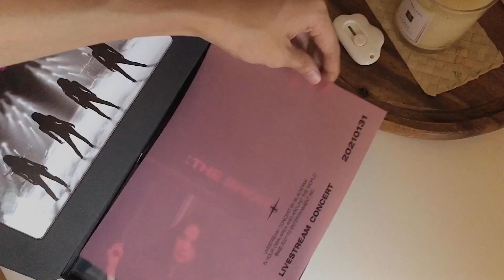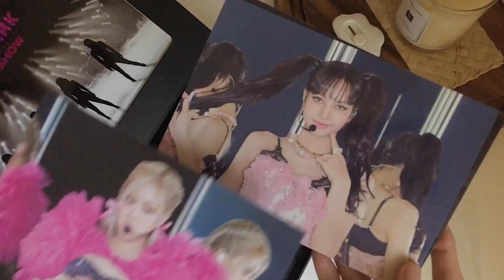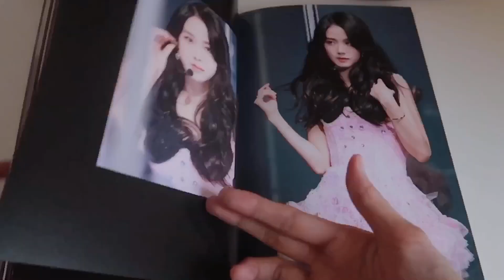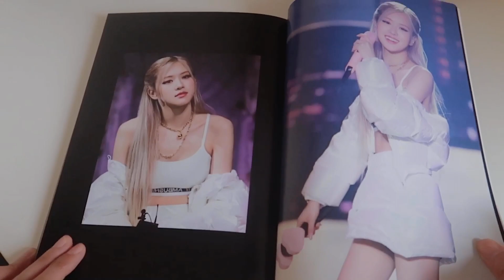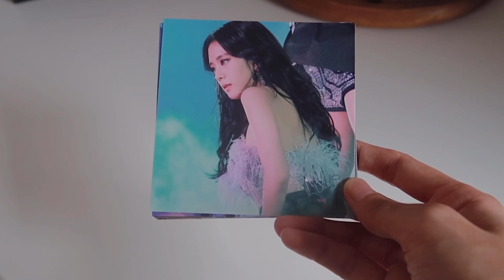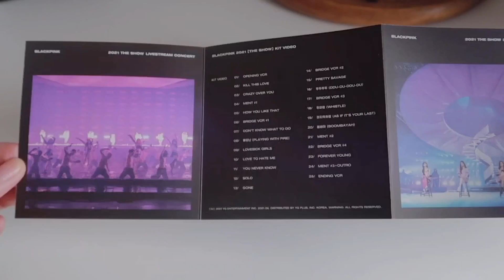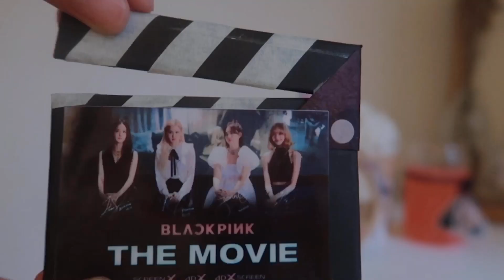🎬 Blackpink The Movie but in my room || unboxing Blackpink The Show DVD & Kit || GIVEAWAYS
and two (2) winners will receive one each (1) Lisa upcoming solo album (still to be ordered once released by YG)

Submission of entries is until August 31st at 11:59 PM PH time. The winners will be announced on my Facebook page, IG story, Tiktok, and Twitter account on September 1st at 6:00 PM PH time.

IMPORTANT NOTE:
Please make sure to follow all the instructions. Read each item carefully.
I will be checking if you really followed all the instructions. If any of the instructions is not followed, I will choose or draw another winner.
One FB/YT account = one entry
Open to PH residents only
Shipping fee will be paid by me

FOR BLACKPINK 4+1 LIMITED EDITION:
1. Follow at least two of my sns accounts: @auoieto (FB page, Twitter, IG, Tiktok)
3. Create your own Blackpink DIY or Fan art (must be aesthetic/just be unique and creative)
4. Share my FB post about this video to your Facebook (no need to tag me) *go to my FB page to see the post
5. Post your entry on Facebook and tag me on my FB page: auoieto with a comment “BLACKPINK” and whereisaurora

FOR LISA ALBUM:
1. Follow at least two of my sns accounts: @auoieto (FB page, Twitter, IG, Tiktok)
3. Watch and like any of my videos on my Youtube channel. Screenshot a proof that you watched my video (with start time and end time) and comment the screenshot under this post with comment “LISA SOLO”
4. Share my FB post about this video to your Facebook (no need to tag me) *go to my FB page to see the post
5. Tag 3 friends under my FB post about this video with whereisaurora
*The winners for LS1 album will be randomly selected using an online electronic randomizer

Sexy Pigeon - Break Up Summer Anthem

Bgm President - Some Vintage Mood 6

Sexy Pigeon - Misty

LoewFii - Chill x Blackpink Lofi Type Beat - Stay